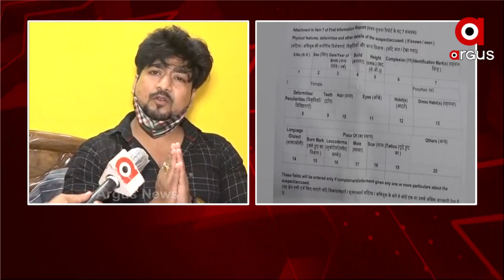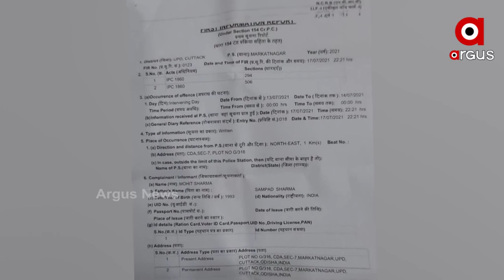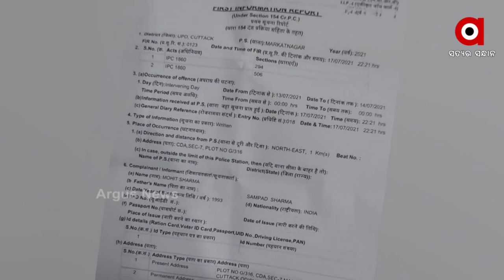ଫେସବୁକରୁ ପ୍ରେମ ତା ପରେ ବାହାଘର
ଏପରିକି ବୟଫ୍ରେଣ୍ଡଙ୍କ ନାଁରେ ସମ୍ବେଦନଶୀଳ ଅଙ୍ଗରେ ସ୍ତ୍ରୀ ଟାଟୁ କରି ଥିବା ଦେଖିବାକୁ ପାଇଥିଲେ ସ୍ବାମୀ । ନିର୍ଯ୍ୟାତନା ନେଇ ଏବେ ସ୍ବାମୀ ମୋହିତ ଶର୍ମା କଟକ ମର୍କତ ନଗର ଥାନାର ଦ୍ୱାରସ୍ଥ ହୋଇଛନ୍ତି I